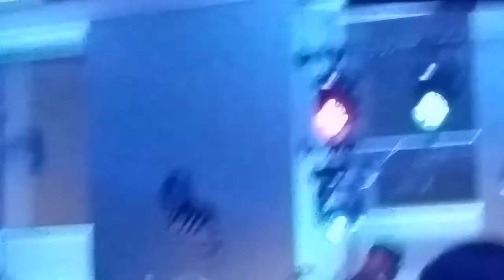Mike Antunes killing it on the sax. John Cafferty & Beaver Brown Band.Greasy Luck, New Bedford MA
Phenomenal Saxaphonist Michael Antunes. John Cafferty & The Beaver Brown Band. Performing at the Greasy Luck in New Bedford, MA. Great Concert. Great venue.